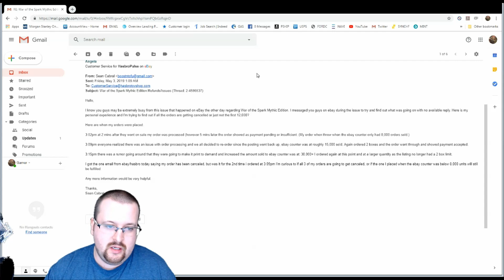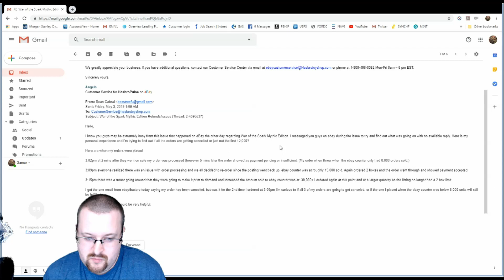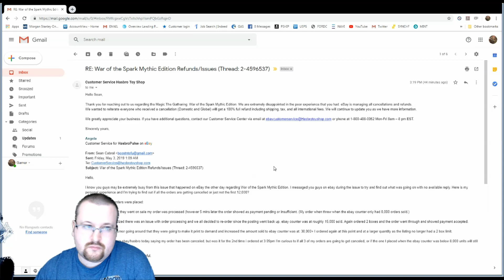War of the Spark Mythic Edition Debacle Follow-Up "With Phone Call to Hasbro Pulse on eBay"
Join me as explain how little information was given with the shenanigans that happened last weekend for the War of the Spark Mythic Edition Pre-Order. I got over one of the 2 emails I sent in, and call into Hasbro Pulse customer service on eBay to ask my question to see if I can get a real answer. They really didn't fully answer my questions but mostly dodged them. They however did say that if you got the email about cancellation then all your order were canceled and not just one. Let me know what you think about how they answered the questions or lack there of and there customer service or lack there of.

Also if you have any constructive idea's on how the Hasbro leadership team can do these mythic edition box set orders without the mistakes/volume that caused the debacle please shoot them a constructive email at

As always thanks for dropping by and have a great week!